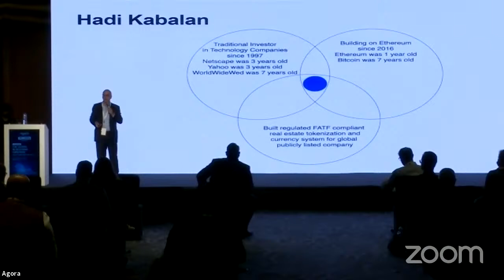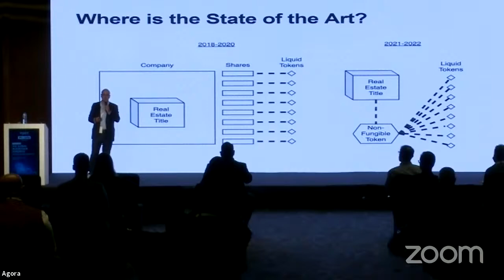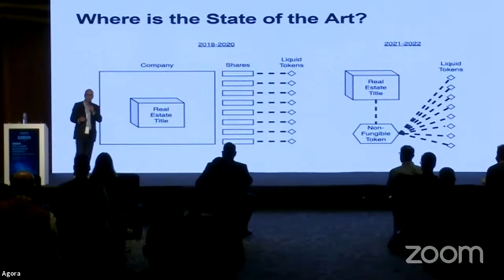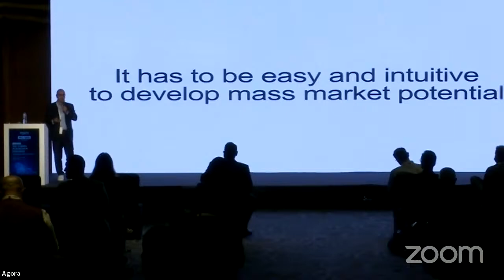Presentation: Tokenization of Real Estate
Tokenization of Real Estate by Hadi Kabalan – Head of Blockchain Ventures, Quara Holding
About TDeFi
TDeFi, an incubation program for early-stage blockchain startups founded with the vision to Identify, Nurture and Scale ideas, products and technologies built on the fundamentals of Decentralization. The startups in our cohorts have garnered significant funding and scaling services from our ecosystem of Advisors, token experts, mentors, institutional investors, and venture funds. The goal of TDeFi is to seek, foster, assist, and sustain these early-stage startups for swift development and market expansion. TDeFi's acceleration program is the bedrock for supporting promising blockchain/crypto startups and scaling them with efficient advisory and services. TDeFi accelerator provides a global platform to connect crypto startups, entrepreneurs, financial experts and regulators to participate in the crypto ecosystem and bring out the best of it. Our recent initiative, a business Hackathon dubbed BizThon, at the GITEX Technology Week amassed significant applause from the community for bringing great ideas, entrepreneurs and startups to the forefront.

About TradeDog
TradeDog is an Crypto Research firm working towards simplifying crypto investment decisions for both institutional and Retail investors. Specialized and Professional team of Market and Trade Analyst at Tradedog produces In-Depth Comprehensive and Insightful Reports on Crypto projects, Blockchain Sectors and Prevailing market conditions. By leveraging our actionable market Insights and Trading Strategies, Crypto investors can build sustainable wealth by making informed and risk optimized investment decisions.

     For SEO only 👇

blockchain,blockchain event,blockchain event 2019,blockchain expo,blockchain patents,blockchain,patenting blockchain,
blockchain developers, blockchain 2019, Lisk blockchain, blockchain life, blockchain management, blockchain ticketing,
berlin blockchain, blockchain conference, future of blockchain, making sense of blockchain, javascript blockchain,
dutch blockchain conference,events,developer event,lisk event,events,nft events
blockchain business model,
blockchain business development,
blockchain business strategy,
blockchain business transformation
crypto events,
crypto event live,
crypto events in October 2021,
crypto event Dubai 2021,
crypto event live stream,
event coin crypto,
cara mengetahui event crypto,
event coin crypto gratis,
crypto event Gibraltar,
crypto events in Dubai,
crypto events in India,
event market crypto,
crypto events update,
crypto events 2021

regional businesses, government authorities, IT leaders, tech entrepreneurs, investors, and blockchain developers.

The summit features enterprise use-cases, government use-cases, inspirational keynotes, panel discussions, tech talks,
blockchain exhibition, startup pitch competitions, and a host of networking opportunities.